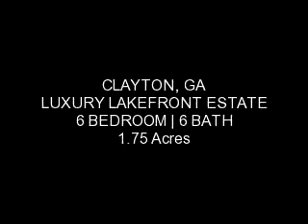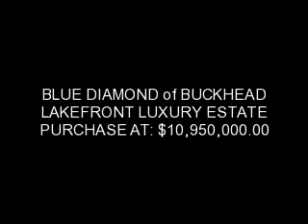$10,900,000.00 :: :: ROSNER CARNEGIE REAL ESTATE :: GREENE LUXURY ESTATE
ROSNER CARNEGIE ATLANTA GEORGIA LUXURY REAL ESTATE
-Short Sales
-Bank-Owned Properties
CA / GA / FL / NV / NY / NJ / TX State Licensed for Real Estate and Over 20 Years Hands-On Experience to Handle Your Home, Rental or Commercial Investment Property with ease.